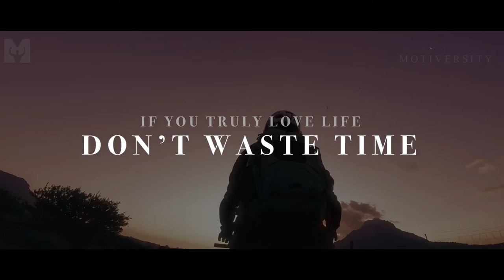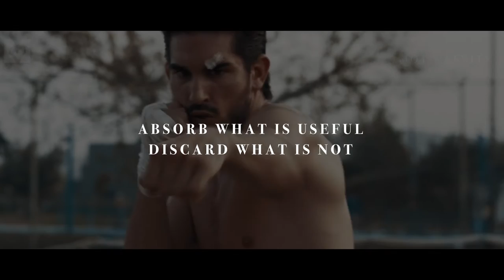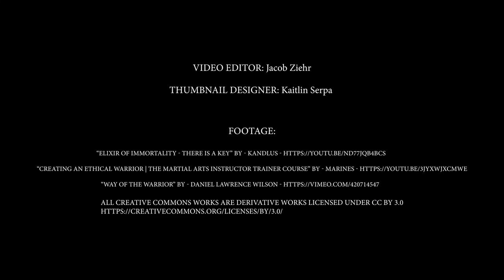WARRIOR: Immortality - Greatest Warrior Quotes Ever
These are the greatest quotes and lessons to learn the value and meaning of becoming a Warrior.

"The key to immortality is first living a life worth remembering"

►Music